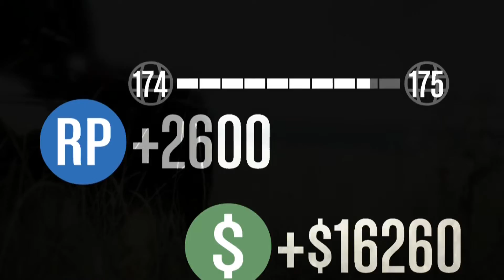The Isaac Saga (GTA Funny Moments #2)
Hey guys, coming at ya with another GTA Funny Moments. Sorry it was a bit longer than usual, but I wanted to get most of the island rounds into the video. I hope you have a lot of fun watching because it was a lot of fun to record this. But anyways, I hope y'all enjoy and I'll talk to you guys later!

Hey if you're one of the people who are still reading the description, there's a little special addition to the video at the end of the outro. ;)